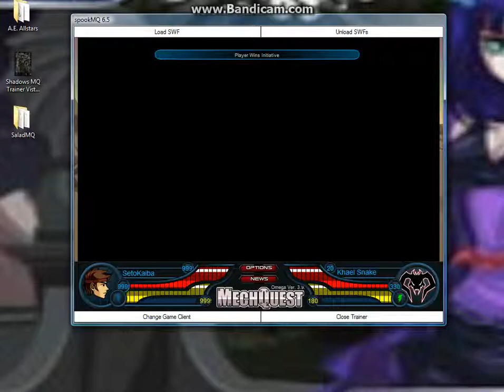Weston Part 4